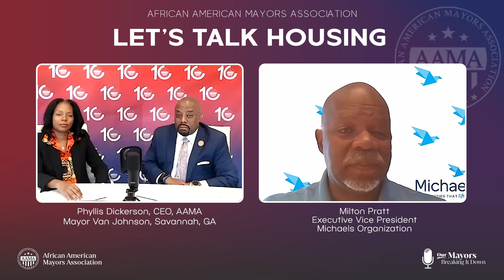Season 2 Episode 4: Our Mayors Breaking It Down - Affordable or Attainable?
Milton Pratt with the Michaels Organization joins AAMA CEO Phyllis Dickerson and Mayor Van Johnson of Savannah, GA to discuss strategies to provide expanded housing access.